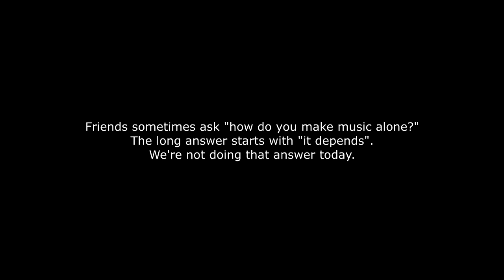Random tune: OP-1, Octapad and guitar.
Bit of spur-of-the-moment thing today.

Overdubs are a very powerful tool for making music, I'm going about it kind of different than I'd normally do here, since I was videoing each take I made things simple.
I started out with the OP-1 which has the 4 "tape machines", and it first was at the time where I was putting down the drum track I figured I'd make it into a video, so that's where the video starts.
The rest of the overdubs I simply recorded straight into my camera, playing back the video on my computer while playing on top of the previous take, and feeding the mixed audio back into the camera line-in for the next take.

I shot these various clips of overdubs for my Instagram as 3x1min video snippets for a fun little "song making" series.
After I'd done that, I figured I could edit them into something longer for YouTube as well.
So this randomly became my first video in the "how to make a song" category.

Otherwise, random rather perfectly describes my songwriting process. I might start out with one genre/style in mind, half way through I've shifted entirely onto a completely different end of the spectrum.
It keeps me entertained, but it makes it tricky to put together a LP :)

Anyway, the OP-1 is often part of my process as I can bring it around with me, and it's very fun and creative to work with, so this video has a fair bit of OP-1.
Although, some parts I did with it aren't shown in the video this time, as I didn't think of getting the camera until I was done with them.

I'll do a more properly planned out version of this kind of video sometime. Next time I might go into more detail about each part.

If there's something you'd like me to do a video about, let me know - I will consider it.

There's currently around 100 songs, and several albums that can be downloaded for free on my SoundCloud

I also post regularly on Instagram about the various instruments I play, as well as audio and video production (and my cat)

If you like guitar music, I have another channel here which is more focused around guitar playing